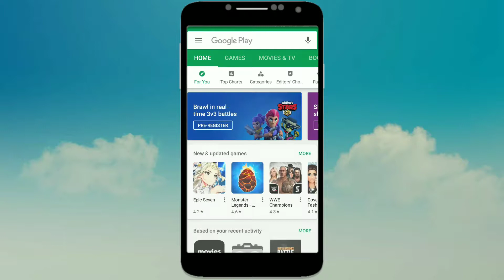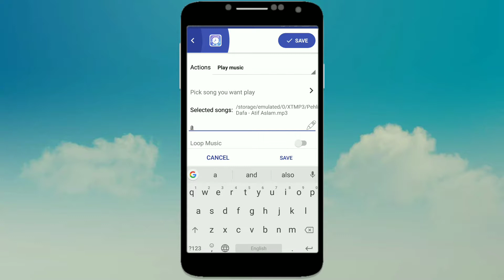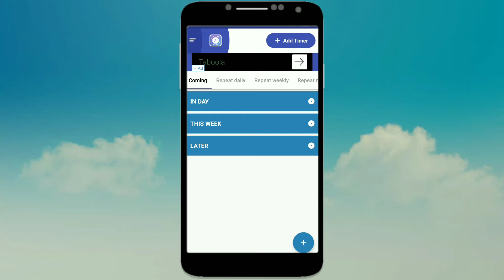How to use Phone Without Touch Screen in Nepali (2018)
Hlo guys today I am going to teach you how to use phone without touching screen in Nepali

आज म तपाईंहरुलाई सिकाउनु गईराको छु कि कसरी तपाईहरुले मोबाइललाई नछुइकिन चलाउनु सक्नुहुन्छ

I Make Technical video in Nepali